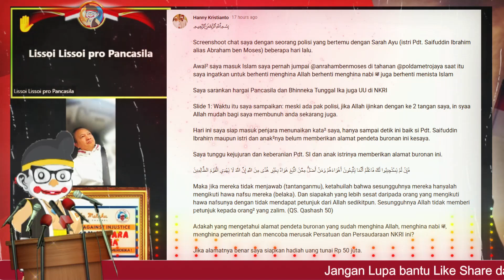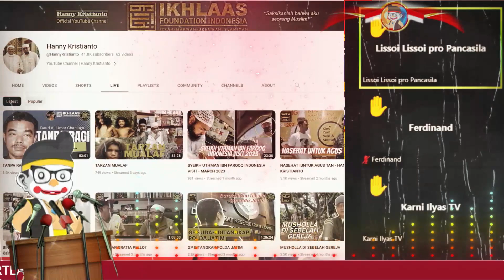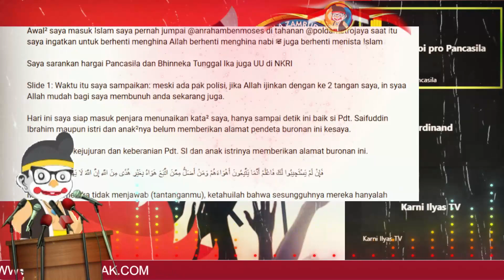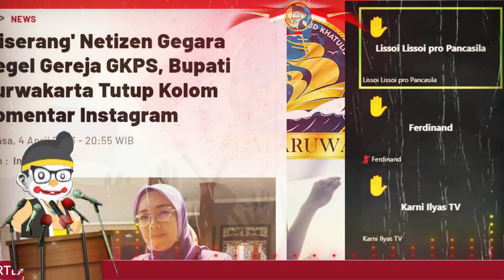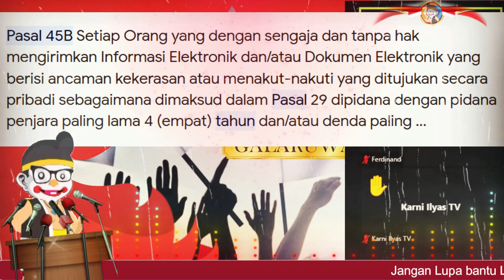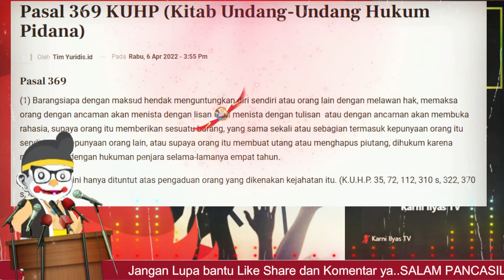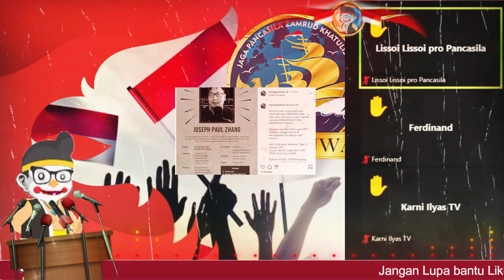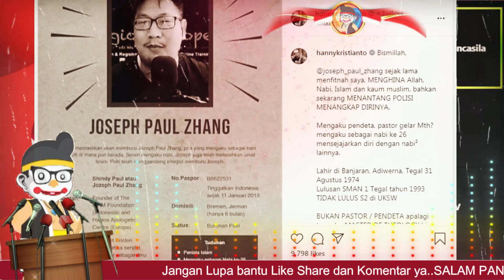Ketua Galaruwa Punya Data Siap Laporkan Hanny Kristianto dan Paul Zhang serta Bupati Purwakarta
ketua galaruwa menyatakan siap proses hukum dan laporkan Hanny Kristianto dan Paul Zhang serta Bupati Purwakarta dalam waktu dekat ini sebagai bentuk aplikasi menjaga Pancasila dan Konstitusi negara ini.

Hanny Kristianto (40) yang dulunya mempelajari Alquran untuk mencari kelemahan Islam justru mendapat hidayah dan menjadi seorang muslim. sedangkan Bupati Purwakarta, Anne Ratna Mustika, memutuskan menyegel bangunan Gereja Kristen Protestan Simalungun (GKPS) di Desa Cigelam itu karena tidak berizin dan untuk menghindari masalah di antara masyarakat.

SmartLapak Channel berperan sebagai Suara Jatidiri Bangsa yang berusaha memberikan Informasi Edukasi pada para Elite dan Rakyat agar menjadi manusia indonesia yang Unggul berpikir Cerdas, Jujur, Objektif, Moderat, ber-etika, berdaya kritis dan mencintai Budaya Nusantara Pancasila.

Tujuan Channel SmartLapak agar Seluruh Rakyat indonesia dapa terus Menerapkan Nilai-nilai Pancasila dan Tidak Pernah Lelah Mencintai Budaya Nusantara. Karena dengan Pancasila:

- Yang Ber-ketuhanan Yang Maha Esa, maka bangsa Indonesai berdiri dan naik kelangit menghadap kepada Tuhan Yang Maha Esa dan turun kebumi
- Untuk Menerapkan nilai-nilai kemanusian yang adil dan beradap,
- Serta memperkuat nilai Persatuan dan Kesatuan Bangsa Indonesia
- Sehingga Wujud Nyata kerakyatan yang dipimpin oleh hikmat kebijaksanaan dalam permusyawaratan dan perwakilan dapat membantu menyelesaikan setiap masalah yang kita hadapi.
- Dalam Rangka Mencapai keadilan sosial bagi seluruh rakyat Indonesia Menjadi NYATA DAN BUKAN HANYA TUJUAN SEMU SAJA.